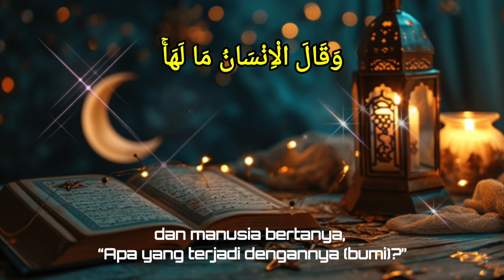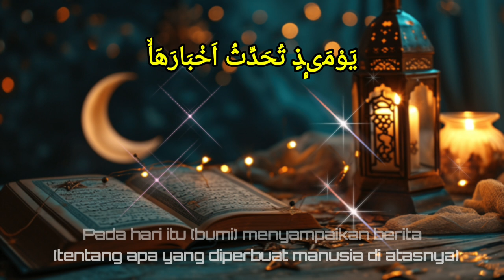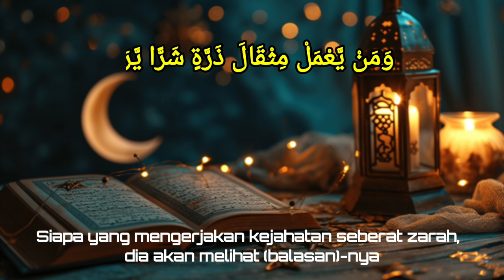Belajar Tahsin Tilawah Al Qur'an Surat Az-Zalzalah bersama Ustadz M. Rija Nuryaman, S.Pd.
Surat Az-Zalzalah Madaniyah · 8

بِسْمِ اللَّهِ الرَّحْمَنِ

 الرَّحِيْمِاِذَا زُلْزِلَتِ الْاَرْضُ زِلْزَالَهَاۙ
۝١idzâ zulzilatil-ardlu zilzâlahâApabila bumi diguncangkan dengan guncangan yang dahsyat,

وَاَخْرَجَتِ الْاَرْضُ اَثْقَالَهَاۙ

۝٢wa akhrajatil-ardlu atsqâlahâbumi mengeluarkan isi perutnya,

وَقَالَ الْاِنْسَانُ مَا لَهَاۚ

 ۝٣wa qâlal-insânu mâ lahâdan manusia bertanya, “Apa yang terjadi dengannya (bumi)?”

يَوْمَىِٕذٍ تُحَدِّثُ اَخْبَارَهَاۙ

 ۝٤yauma'idzin tuḫadditsu akhbârahâPada hari itu (bumi) menyampaikan berita (tentang apa yang diperbuat manusia di atasnya)بِاَنَّ رَبَّكَ اَوْحٰى لَهَاۗ ۝٥bi'anna rabbaka auḫâ lahâkarena sesungguhnya Tuhanmu telah memerintahkan (yang demikian itu) kepadanya.يَوْمَىِٕذٍ يَّصْدُرُ النَّاسُ اَشْتَاتًا ەۙ لِّيُرَوْا اَعْمَالَهُمْۗ ۝٦yauma'idziy yashdurun-nâsu asytâtal liyurau a‘mâlahumPada hari itu manusia keluar (dari kuburnya) dalam keadaan terpencar untuk diperlihatkan kepada mereka (balasan) semua perbuatan mereka.فَمَنْ يَّعْمَلْ مِثْقَالَ ذَرَّةٍ خَيْرًا يَّرَهٗۚ ۝٧fa may ya‘mal mitsqâla dzarratin khairay yarahSiapa yang mengerjakan kebaikan seberat zarah, dia akan melihat (balasan)-nya.